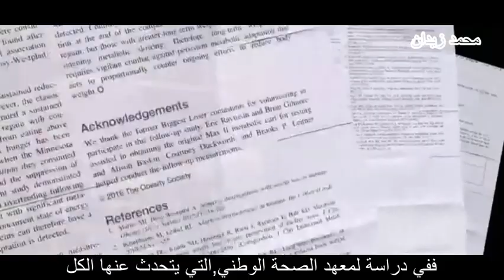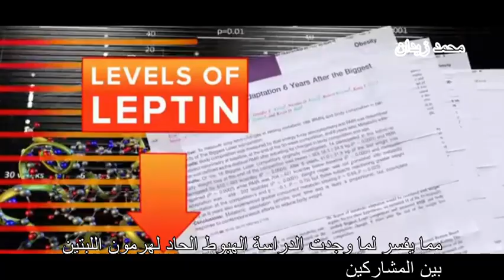عودة مصيبة السُمنة،لماذا يستعيد أصحاب الحمية أوزانهم؟حسب دراسة تتبعت مشاركي برنامج الخاسر الأكبر